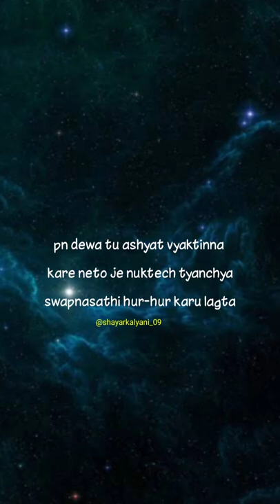ashyach vyaktinna ka#marathilines#ownlines#viral#trending#MyMonthonyoutube#kalyanidaspute